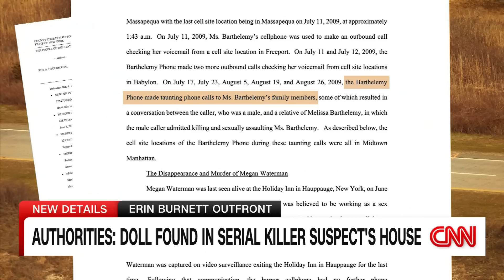Official shares whether he believes serial killer suspect’s wife and children knew of alleged crime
CNN's Erica Hill speaks with Suffolk County Commissioner Rodney Harrison on the flood of evidence and information related to Rex Heuermann, who was arrested and charged with murder in the killings of three of the “Gilgo Four,” a group of women whose remains were unearthed near Long Island’s Gilgo Beach in 2010.